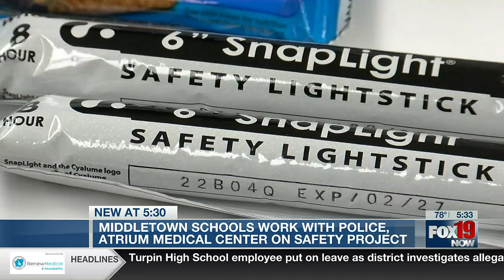Community donors equip Middletown classrooms with ‘barricade buckets’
The small buckets could provide big comfort in the event of an emergency.